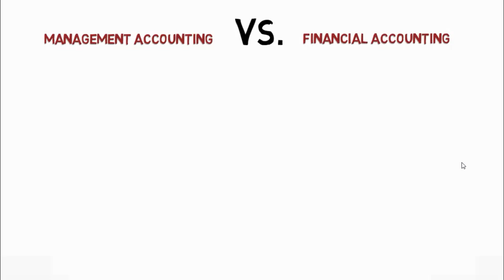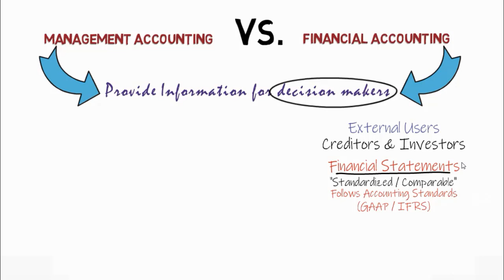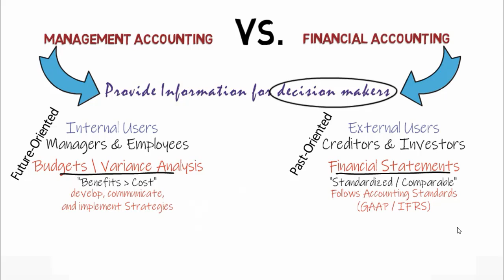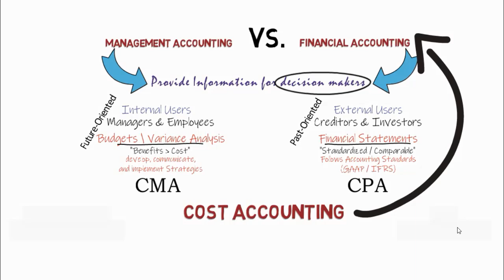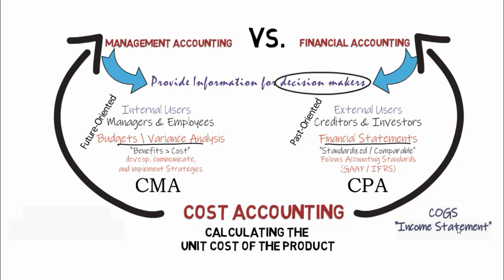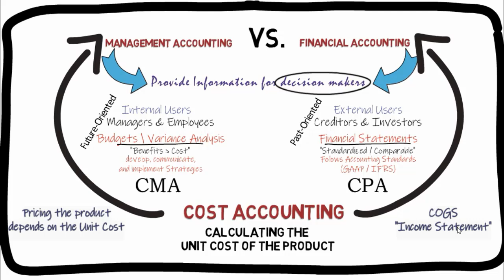1- Chapter 1: Introduction - ما هى محاسبة التكــــاليف ؟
Book: Horngren’s Cost Accounting - A Managerial Emphasis 16th Edition
Financial Accounting Vs. Management and Cost Accounting